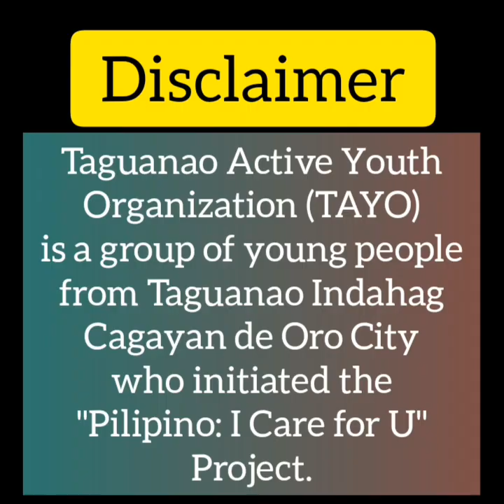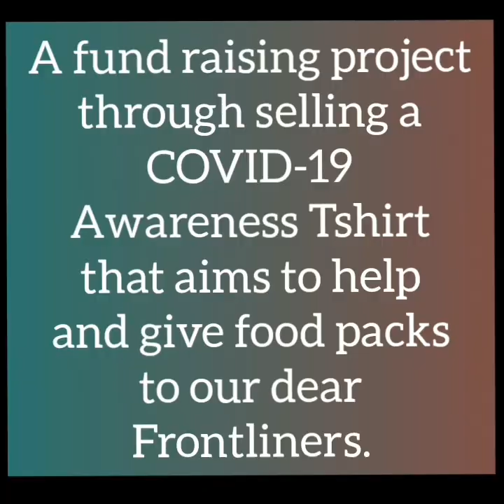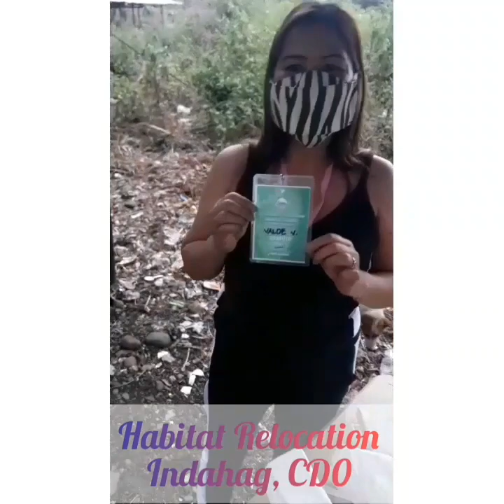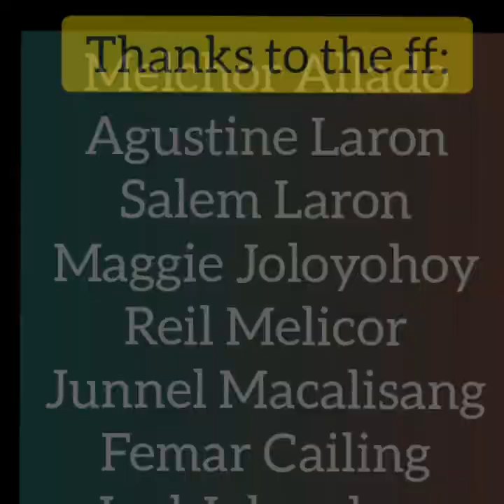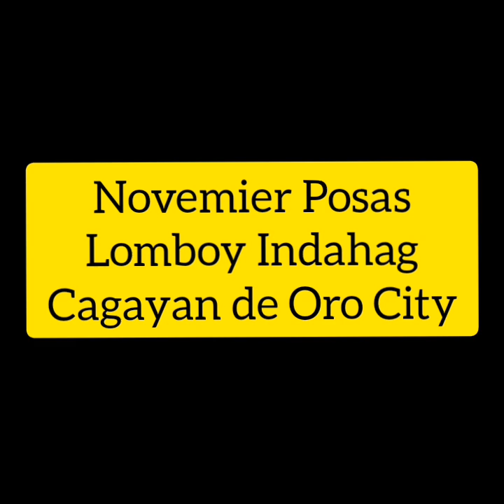Pilipino: I Care for U | Taguanao Active Youth Organization | A little help for our Frontliners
Taguanao Active Youth Organization (TAYO) is a group of young people from Taguanao Indahag Cagayan de Oro City who initiated the "Pilipino: I Care for U" project. A fund raising project through selling a COVID-19 Awareness Tshirt that aims to help and give food packs to our dear frontliners.